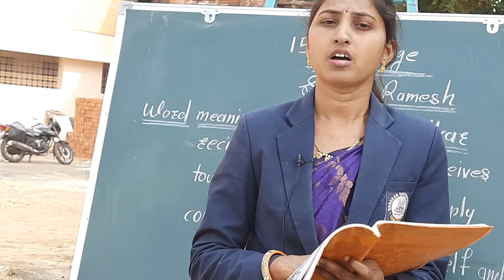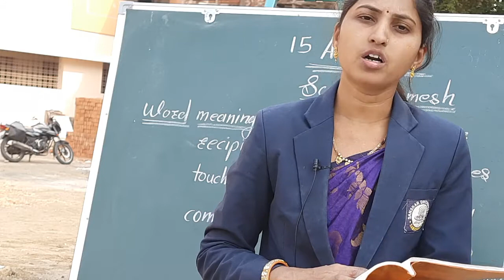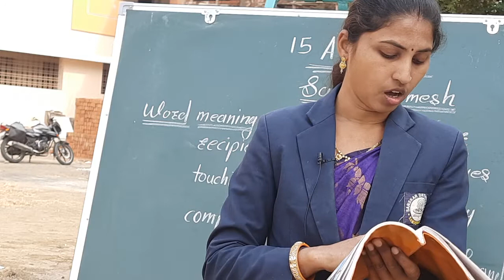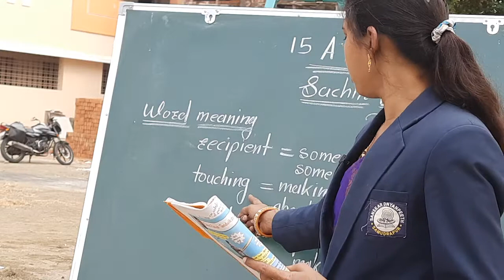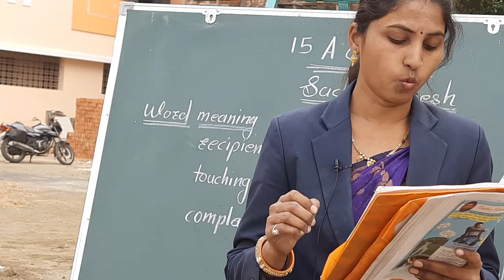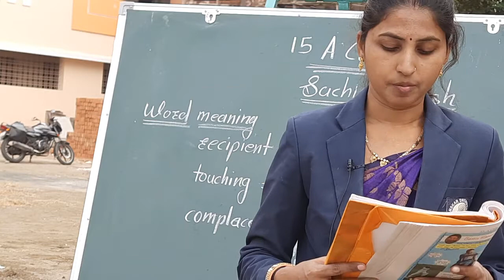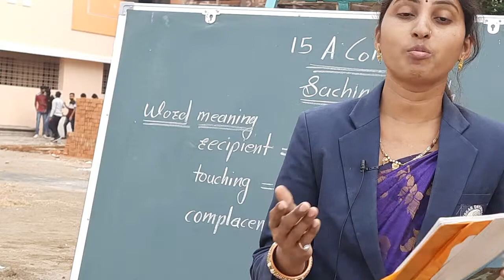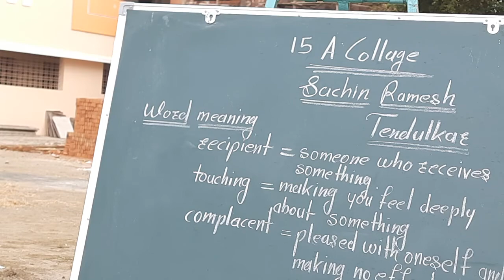A Collage ( Sachin Ramesh Tendulkar ) | ENGLISH | Class 4th (A/B/C) | Sanskar Academy